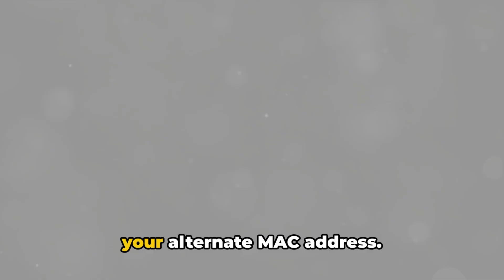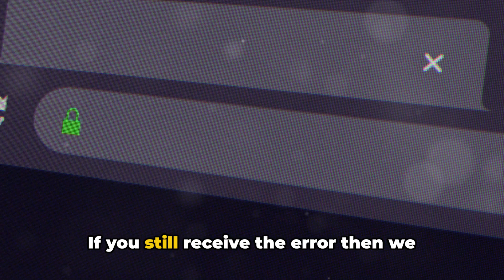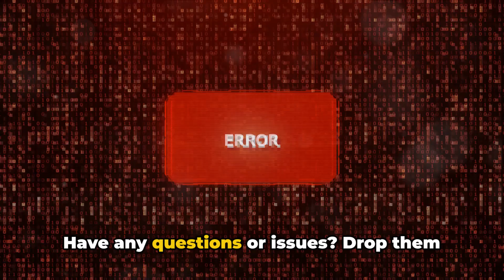How To Resolve Xbox Error Code 0x0000000000000100?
Troubleshooting Xbox Error Code 0x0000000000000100 by Quaries

OUTLINE:

00:00:00 Introduction to Xbox Error Code 0x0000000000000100
00:00:37 Troubleshooting Steps
00:01:53 Conclusion